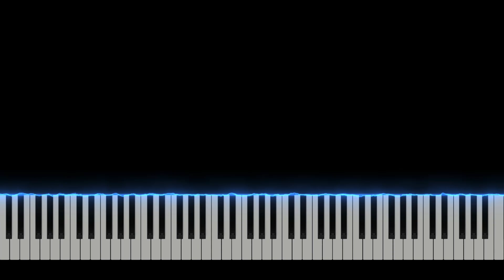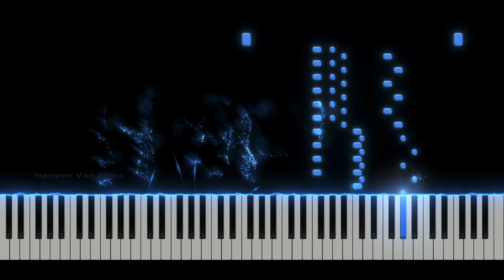Chopin - Etüde f mol | NVKpiano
Etüde f-moll
by F. F. Chopin (1810–1849)
Opus: Op. 10, No. 9
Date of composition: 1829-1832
Source: Peters, Herrmann Scholtz, 1900b